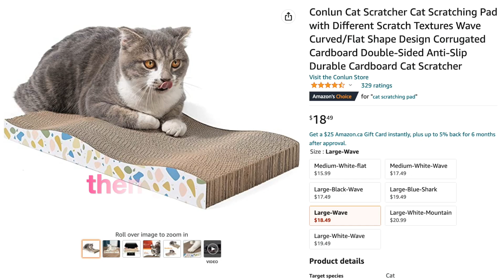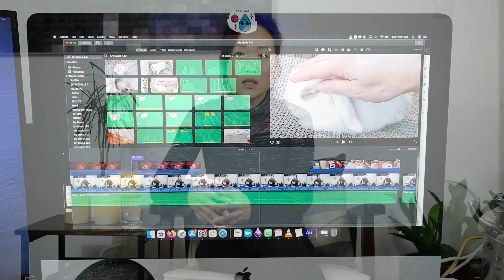Bonding with Peekaboo/Week 5 & 6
Hey Loppy Lovers!!
I'm Esther and welcome to Peekaboo's Journey!
In this video I share how we've encouraged Peekaboo to bond with us as well as many other updates!

Holy Moly I bought a TON OF STUFF!!🤪🤯